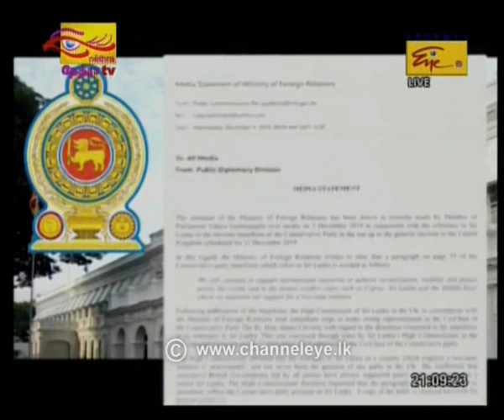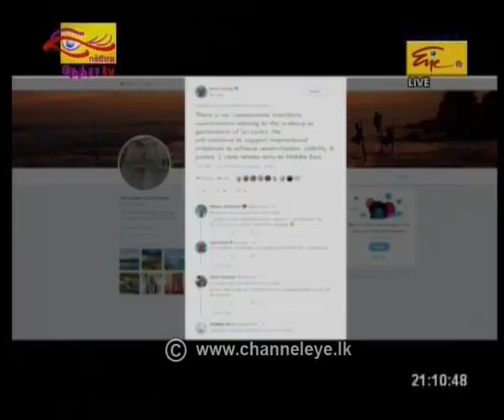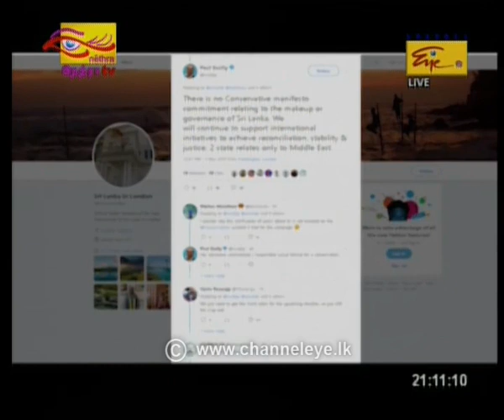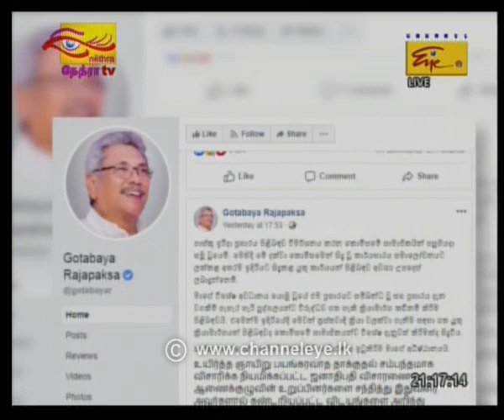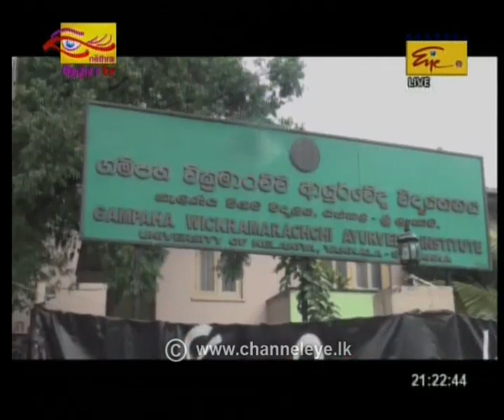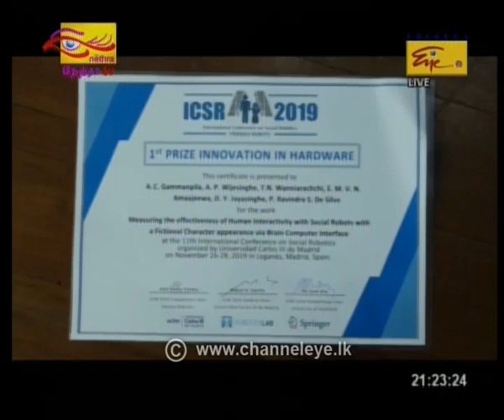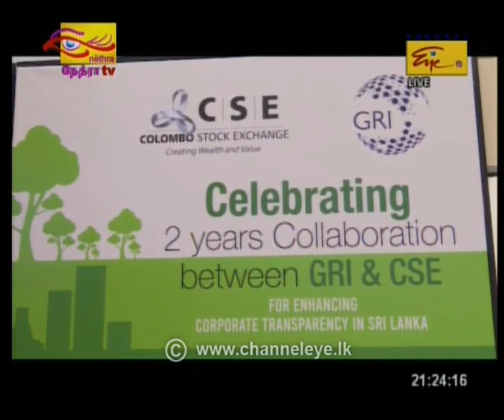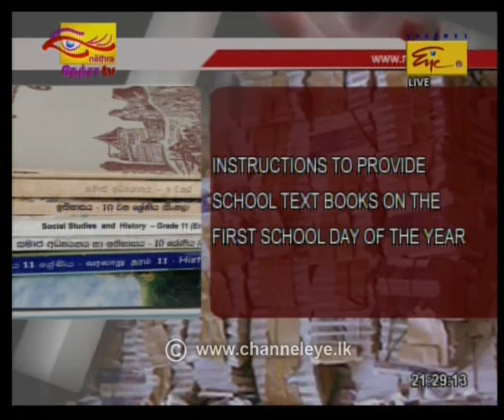2019-12-04 | Channel Eye English News 9.00 pm